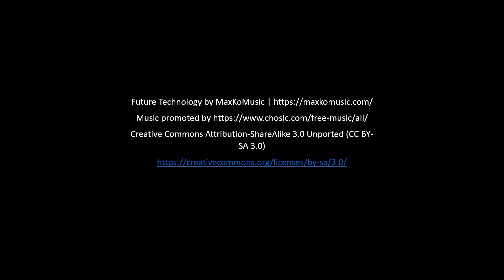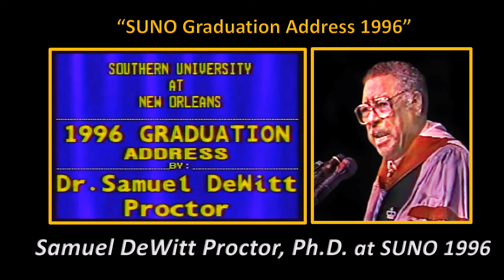SAMUEL DEWITT PROCTOR AT SUNO 1996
SAMUEL DEWITT PROCTOR AT SUNO 1996--The 1996 Graduation address at SUNO was delivered by Dr. Samuel DeWitt Proctor; Dr. Proctor was one of the key figures throughout the Civil Rights Movement, from the Brown Decision, the March on Washington, with work with the greats like MLK et al; he was the recipient of 50 or more honorary degrees. He discusses the coming of the new millennium with a broad look across history; this is a truly important speech and unfortunately one of the last, as he died almost a year to the day later. His words are worth the time to watch!